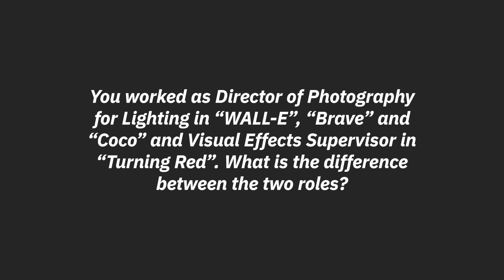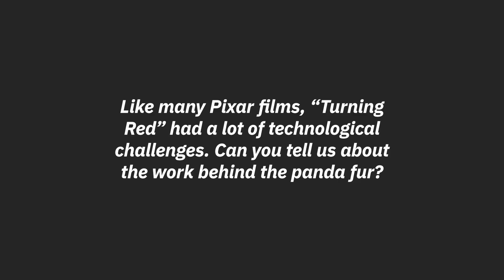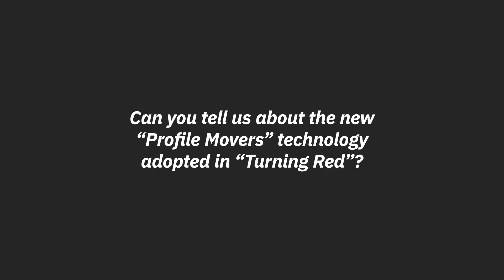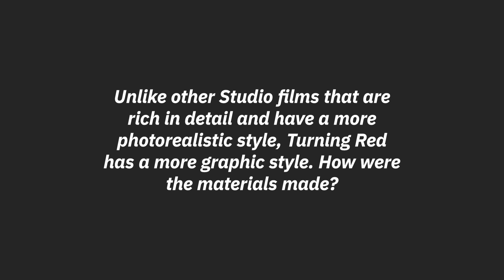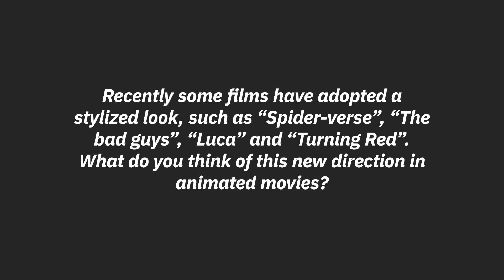‹ Danielle Feinberg › Turning Red VFX Supervisor | Intervista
\\ In questo video Danielle Feinberg, VFX supervisor di Pixar, ci racconta l'inizio della sua carriera, il ruolo di supervisore degli effetti speciali e le sfide affrontate per realizzare "Turning Red" e il suo stile visivo unico.